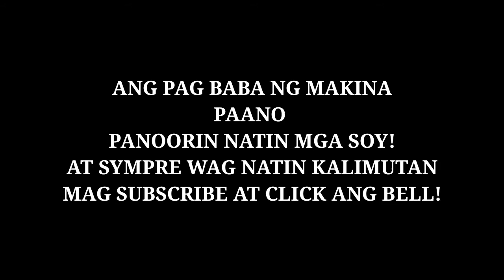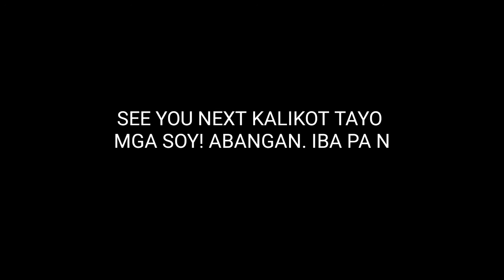RACAL 110 PAANO MAGBABA NG MAKINA | SagoL Vlogs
Hello mga soy msta na stay support palagi at keepsafe godbles!

Congtv
Viycortez
Junieboy
Vien
Rogerrakker
Boskeng
Raffytulfo
Jessicasoho
Kaalaman
Mattstonie
Clarktv

Youtubechannel.
Baka may gusto po kayo ipadala
Address. brgy SAlapungan T.C